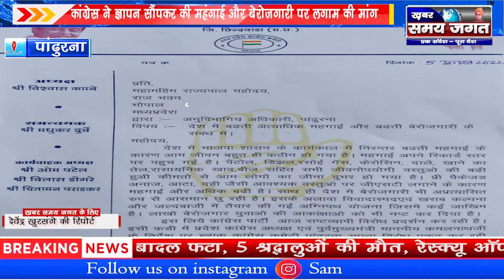कांग्रेस ने ज्ञापन सौंपकर की महंगाई और बेरोजगारी पर लगाम की मांग | News